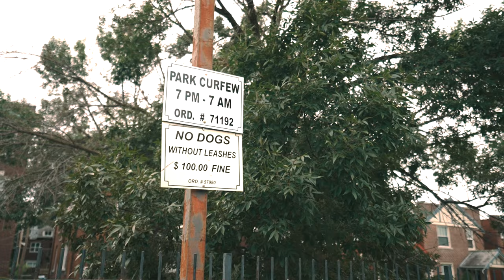Fasil Muche - Just Walking ( Official Music Video )